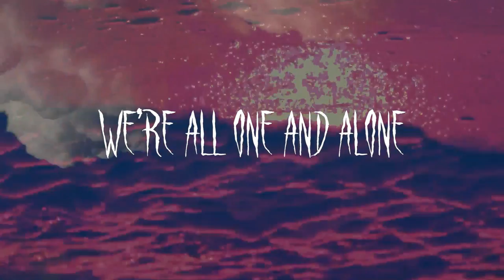Zao - The Final Ghost (Lyric Video)